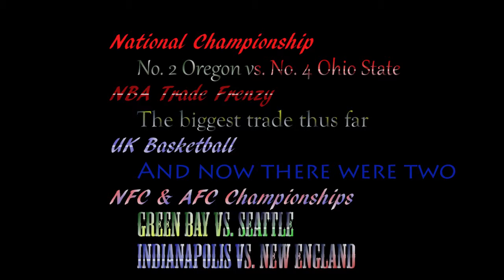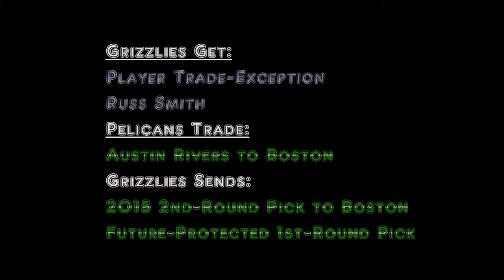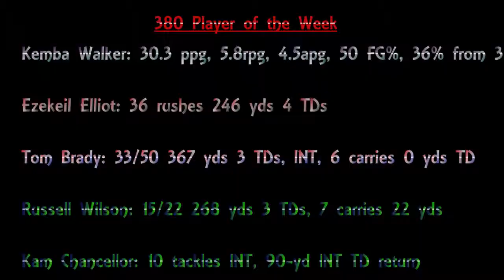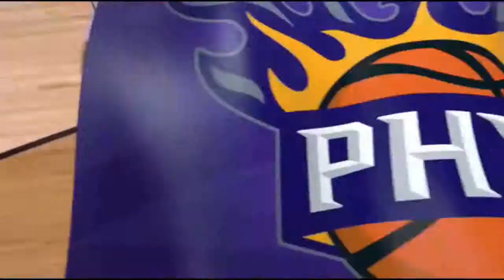Inside380 Episode 17: "A New Year A New 380"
This was recorded 1/14/15. 380 is brand new but with your same old lovable host. This episode covers the NFC and AFC Championship games among other topics.